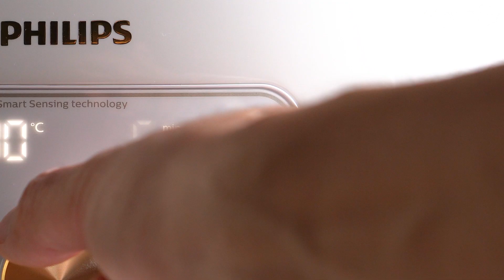Pikáns cukkinispagetti sült paprikamártással recept | Nosalty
Kifejezetten gyorsan elkészül a cukkinispagetti, ami egy könnyed és finom fogás. A sült paprikamártástól enyhén füstös, a friss chilitől pedig kellemesen pikáns.